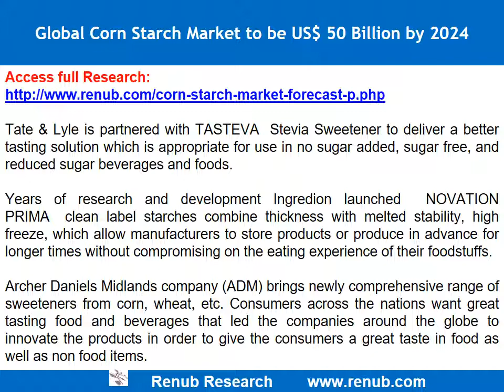Global Corn Starch Market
By the year 2024, Global Corn Starch Market to be an opportunity of more than US$ 50 Billion. Starch is tasteless, white, solid carbohydrates that were extracted from agricultural raw materials like rice, potatoes, wheat, cassava, corn, etc. Additions of corn starch in the food items is used to add flavor as well as taste to the foods. Corn starch is being widely used in soups, desserts as well as in sauces etc. and in enormous non-food items. Many industries use corn starch not only in the food, but in various other purposes.
Corn starch referred as corn flour, is a carbohydrate extracted from endosperm of corn. As these are used in households, different industries as well as appetizers. Due to its thickening agent and stabilizer, corn starch is high in demand in various industries. Factors that are driving the corn starch market globally are high demands of corn starch in food and non-food industries, adoption in food & beverages growing worldwide, increasing replacement trend of petroleums, etc.

Apart from that, Corn starch market is classified as Native starch, Sweeteners as well as Modified starch. As we all know that, corn starch is used in the food products in order to give taste and flavor.

Companies working in Corn Starch Market
Companies working in corn starch market are Cargill, Ingredion, Archer Daniels Midland Company, Tate & Lyle, Riddhi Siddhi Gluco Biols LTD, Gulshan Polyols Limited. One of the leading companies in Corn starch market, Cargill, has aimed to diversify and grow its product at its sweeteners and starch plant in Krefeld (Germany) with products like specialized industrial wheat starches, vegetable wheat protein, and advanced bio-fuel.

Cargill is investigating the chance to offer the customers progressed bio-fuel created from low esteem streams. The company's corn handling office at Krefeld delivers excellent sweeteners and starches from corn with modern applications.

Tate & Lyle is partnered with TASTEVA  Stevia Sweetener to deliver a better tasting solution which is appropriate for use in no sugar added, sugar free, and reduced sugar beverages and foods.

Years of research and development Ingredion launched  NOVATION PRIMA  clean label starches combine thickness with melted stability, high freeze, which allow manufacturers to store products or produce in advance for longer times without compromising on the eating experience of their foodstuffs.

Archer Daniels Midlands company (ADM) brings newly comprehensive range of sweeteners from corn, wheat, etc. Consumers across the nations want  great tasting food and beverages that led the companies around the globe to innovate the products in order to give the consumers a great taste in food as well as non food items.

Segmentation - By Application
On the basis of its application the Cornstarch market is used in many industries say for instance, Corrugating and Paper Making, Confectionery and drinks, Pharmaceuticals, Chemical industries, Processed food as well as other non food industries. Besides, Cornstarch gives texture and consistency in the final products in industries like Pharmaceuticals, Confectionery, bakery processed foods as well as in Diary products.

Segmentation - By Region
On the basis of Region, North America and Asia Pacifics region captures the Corn starch market globally. Apart from that, this report classifies the Cornstarch market into Asia-Pacifics, North America, Europe as well as Rest of the world.